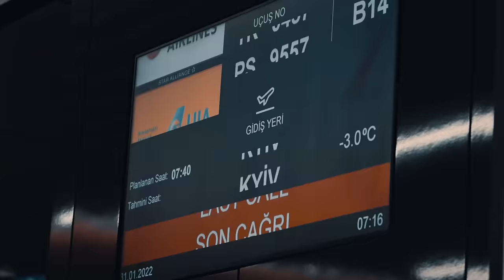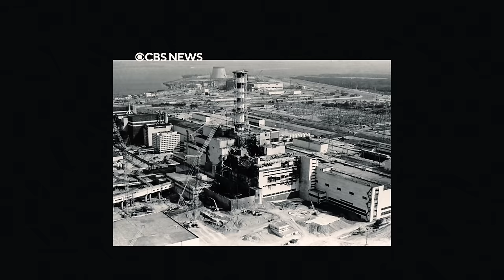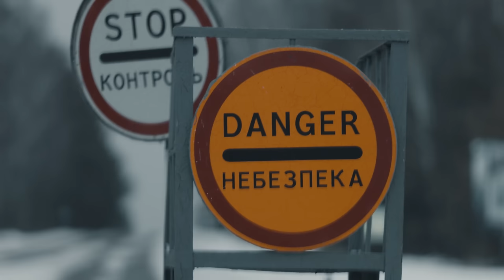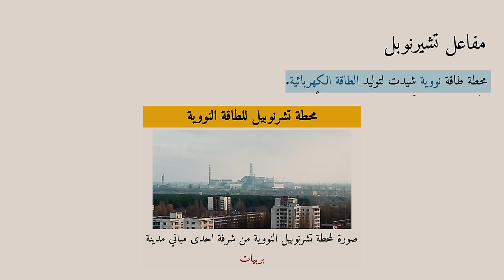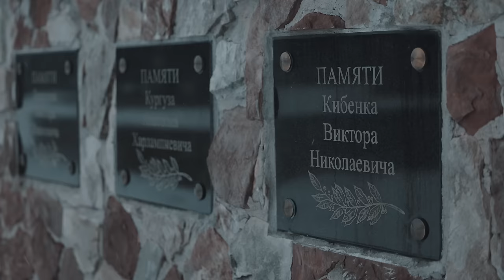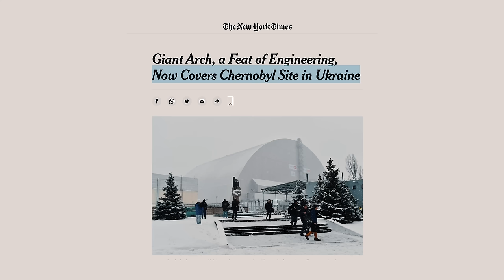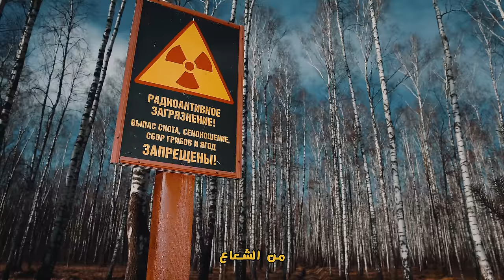أكبر كارثة نووية شهدها العالم - مدينة تشرنوبل في أوكرانيا Chernobyl 🇺🇦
اوكرانيا - فلم تشرنوبل
Ukraine - Journey Across Chernobyl Exclusion Zone

Motion Graphic:
Anouar Ozgar